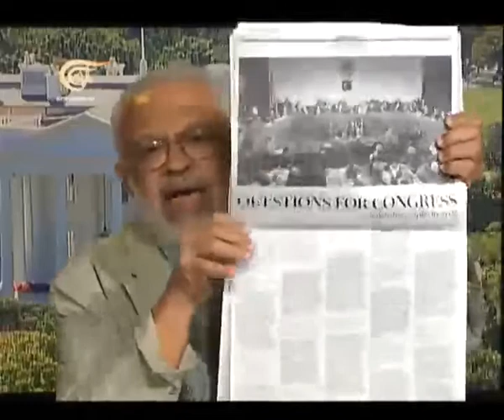خاص الميادين - ندوة خاصة: سورية ... مواجهة العدوان - 2013-09-04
ندوة خاصة: سورية ... مواجهة العدوان  - 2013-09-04

قناة الميادين